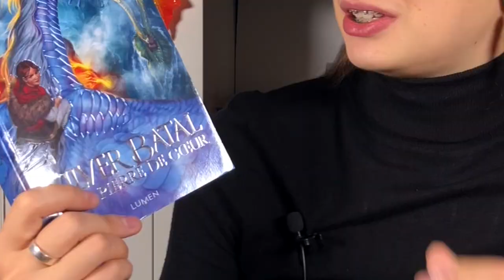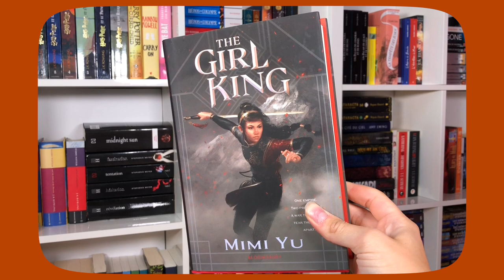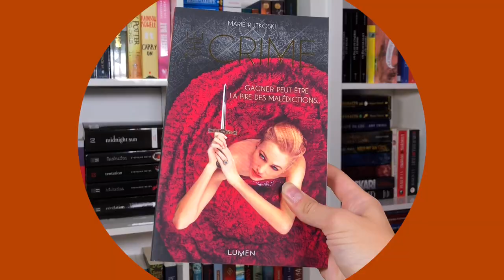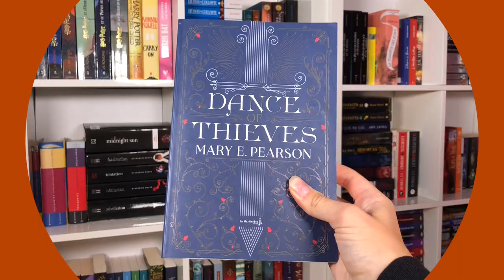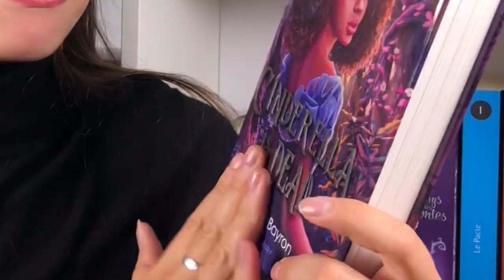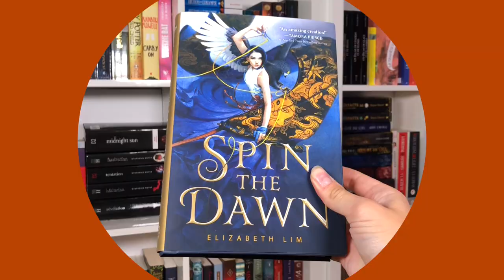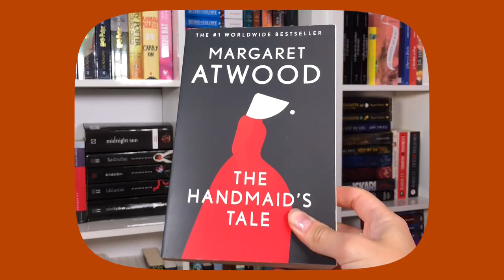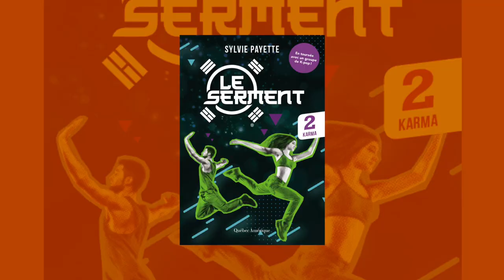LES LIVRES QUE JE VEUX LIRE CET AUTOMNE | MA PILE À LIRE DE L'AUTOMNE 2020 + MA WISHLIST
L'été tire à sa fin et je vous présente pour l'occasion ma pile à lire pour l'automne 2020 (les livres que je veux lire cet automne) ainsi que ma wishlist (les livres qui me font envie). Question du jour : quel livre automnal vous fait le plus envie pour la spooky season?

Titre : Silver Batal et le dragon d'eau (tome 1) par K.D. Halbrook

Titre : Silver Batal et la pierre de coeur (tome 2) par K.D. Halbrook

Titre : L'envol du phénix par Nicki Pau Preto

Titre : The girl king par Mimi Yu

Titre : The Curse (tome 1) par Marie Rutkoski

Titre : The crime (tome 2) par Marie Rutkoski

Titre : Dance of thieves par Mary E. Pearson

Titre : Cinderella is dead par Kalynn Bayron

Titre : Spin the dawn par Elizabeth Lim

Titre : La cité du ciel (tome 1)  par Amy Ewing

Titre : L'alcazar (La cité du ciel tome 2) par Amy Ewing

Titre : The handmaid's tale par Margaret Atwood

Titre : Le Serment (tome 1) par Sylvie Payette

Titre : Vampyria tome 1 : La cour des ténèbres par Victor Dixen

Titre : La neuvième maison par Leigh Bardugo

Titre : Le royaume assassiné par Alenxander Christo, pour l'instant seulement dispo en VO

Titre : Nevernight par Jay Kristoff, pour l'instant seulement dispo en VO

Titre : Pumpkinheads par Rainbow Rowell

Titre : Wicca, Le manoir des Sorcelage par Marie Alhinho

Caméra : mon iPhone 8 Plus ;)
Logiciel de montage : IMovie 10.1.12